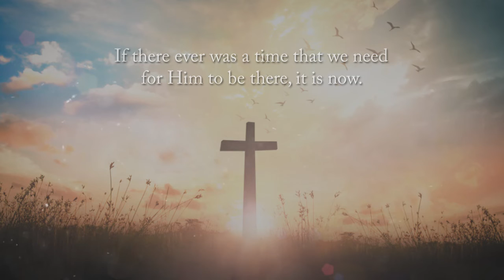He Was There by Berlina M. Ramirez